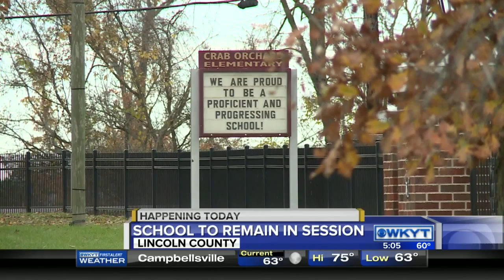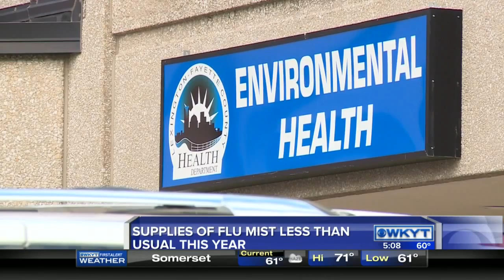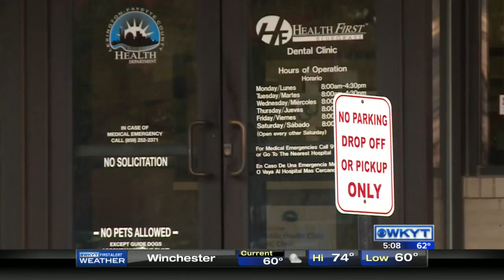WKYT This Morning at 5:00 AM on 11/5/15